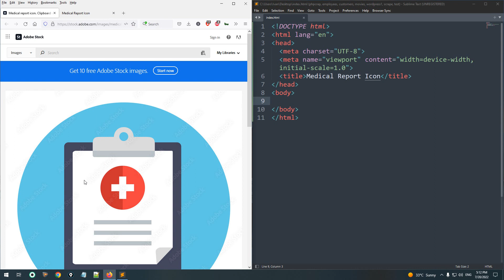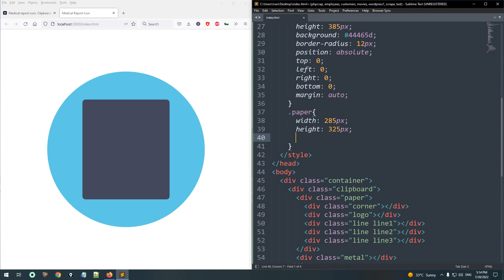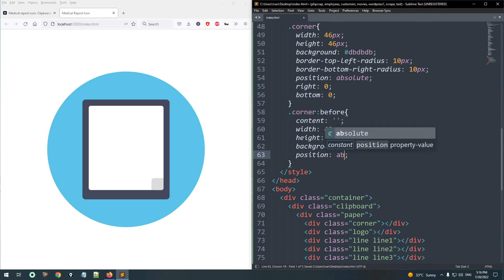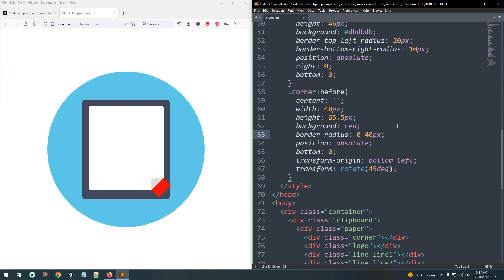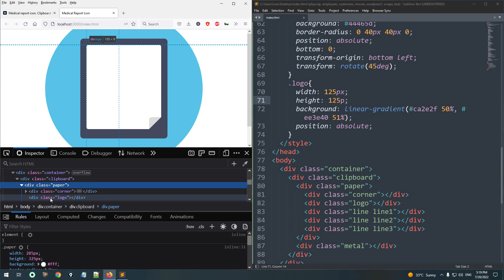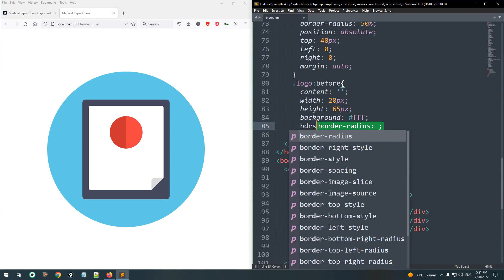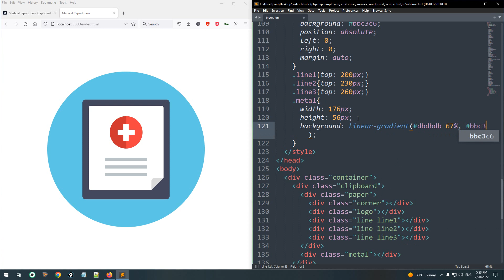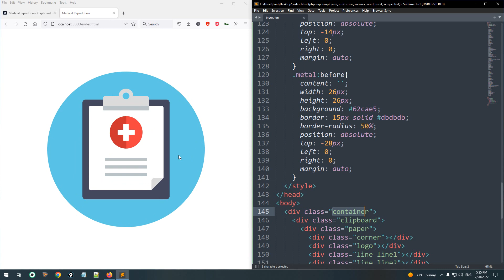CSS Art - Medical Report Icon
Create a medical report icon with CSS